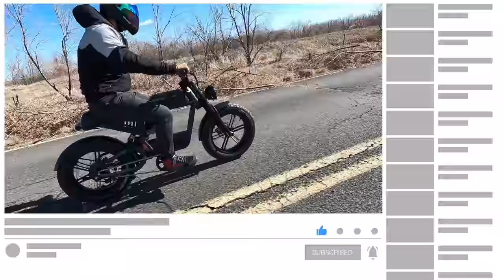Ride1Up Revv 1 Upboxing and Review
Our favorite air suspension pump

Looking for the best moped-style eBike that offers superior features and construction? Look no further than the brand-new Ride1Up Revv1.

This ultimate eBike boasts a range of impressive features, including full air suspension, 4 piston hydraulic disc brakes, Bafang alloy rims, 52V geared hub Bafang Motor 750w, 20" by 4" CST Scout Hybrid Tires, and a US-based company.

In this review, we'll take a closer look at what makes the Ride1Up Revv1 our favorite moped-style eBike we reviewed.

Have questions about the safety gear Andrew and I wear?  Here is a write-up we did on all the safety gear we wear

Got eBike questions about the Ride1Up Revv 1?

A production of Just Create Ltd.
with ebikepedia.com of Ride PEVs LLC

00:00 Intro
0:43 Unboxing
3:36 Walk Through
5:33 Test Ride
8:26 What We Love
12:20 What We Hate